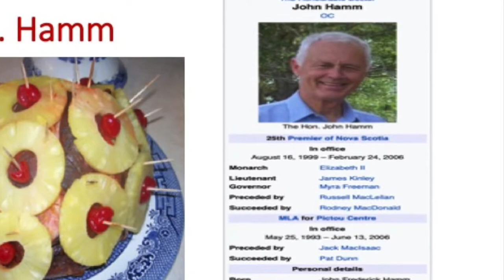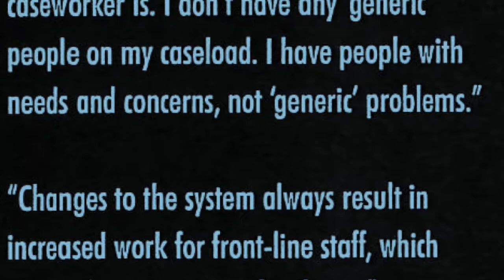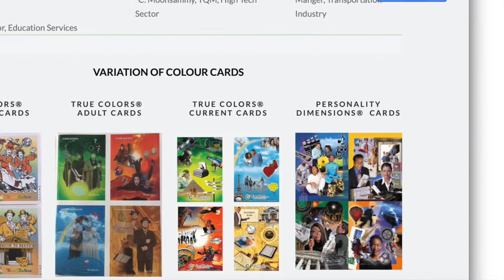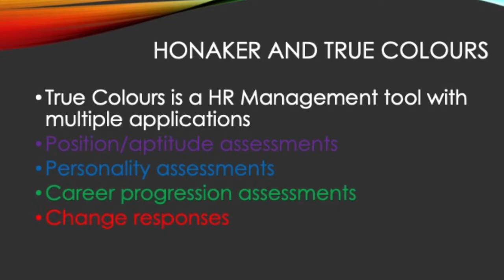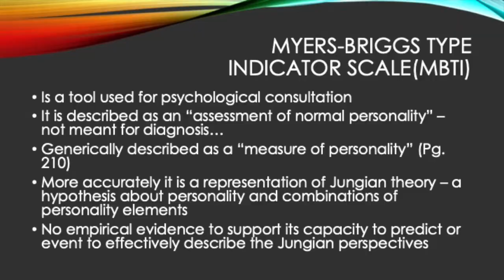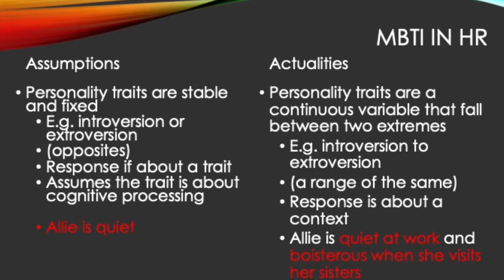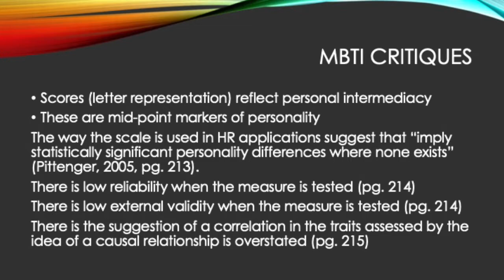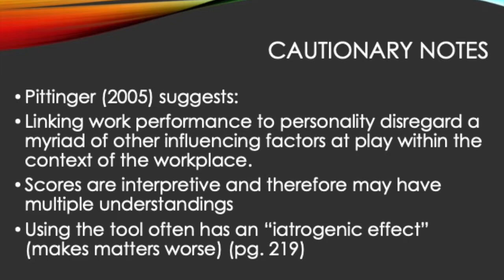SW742 Video Lecture TC MBTI Leadership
Video Lecture focused on critical applications of Myers Briggs Type Indicator and True Colours for Social Work Leadership